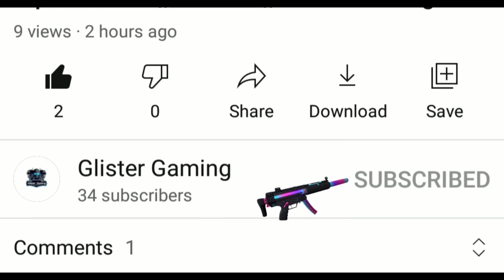iQOO 11 Pro Call Of Duty Mobile Gameplay Test || iQOO 11 Pro Cod Mobile Test,Cod Mobile Gaming Test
* Device -iQOO 11 Pro 5G
* 3 finger